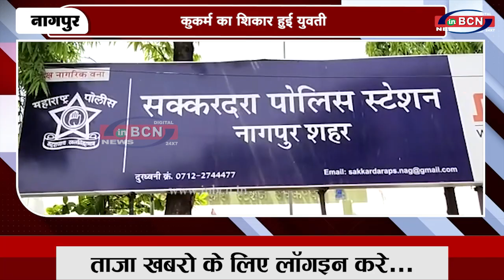कुकर्म का शिकार हुईं युवती ......INBCN NEWS